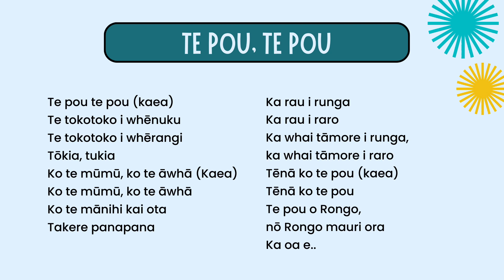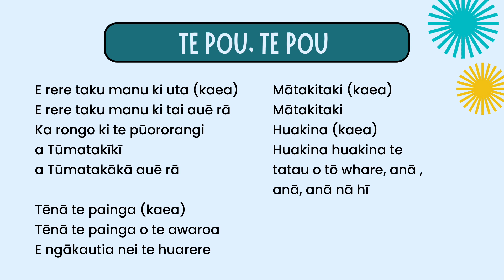Te pou, te pou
Te pou te pou (kaea)
Te tokotoko i whēnuku
Te tokotoko i whērangi
Tōkia, tukia
Ko te mūmū, ko te āwhā (Kaea)
Ko te mūmū, ko te āwhā
Ko te mānihi kai ota
Takere panapana

Ka rau i runga
Ka rau i raro
Ka whai tāmore i runga,
ka whai tāmore i raro
Tēnā ko te pou (kaea)
Tēnā ko te pou
Te pou o Rongo,
nō Rongo mauri ora
Ka oa e..

E rere taku manu ki uta (kaea)
E rere taku manu ki tai auē rā
Ka rongo ki te pūororangi
a Tūmatakīkī
a Tūmatakākā auē rā

Tēnā te painga (kaea)
Tēnā te painga o te awaroa
E ngākautia nei te huarere

Mātakitaki (kaea)
Mātakitaki
Huakina (kaea)
Huakina huakina te tatau o tō whare, anā , anā, anā nā hī